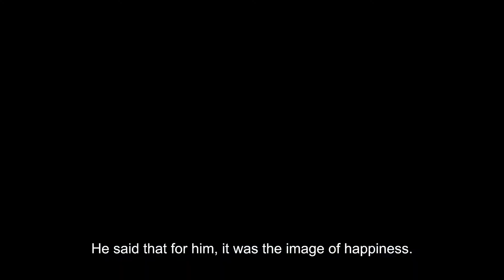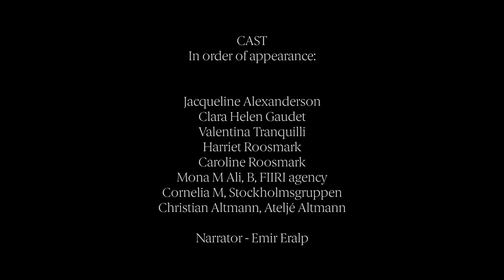Our Sustainability Journey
At Vogue Scandinavia, we aspire to become the most sustainable magazine ever made. Our endless appreciation and love of nature shapes everything we do, so, naturally, it was our first priority to ensure that in producing this magazine, we try to leave no footprint on this planet.

While we appreciate that no print publication can ever be completely sustainable, we have taken every measure to ensure the materials we use and the carbon we offset leaves the lowest impact possible on our planet. And we hope that the inspirational people that feature in these pages and the values we share with you, will help our readers take a larger step towards creating a lifestyle that has a smaller impact on the planet we all call home.

Featuring - Jacqueline Alexanderson, Clara Helen Gaudet, Valentina Tranquilli, Harriet Roosmark, Caroline Roosmark, Mona M. Ali, Cornelia M and Christian Altmann
Director & Narrator- Emir Eralp
Executive Producer - Martina Bonnier
Producer - Mariann Jacobsson
Producer - Rebecka Thorén
Hair & makeup - Maurinne Tugavune
Editor - Viljam Nybacka
B-Foto - David Gylje
Gaffer - Hinke Tovle
Colourist - Sofie Friis Borup